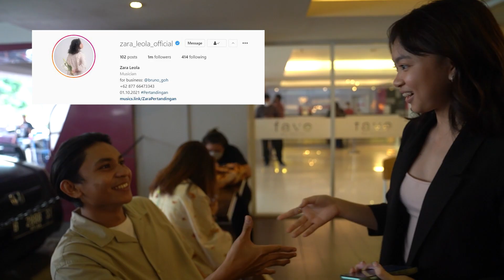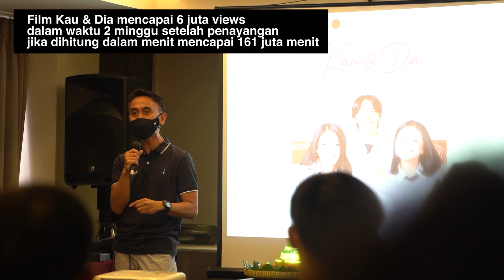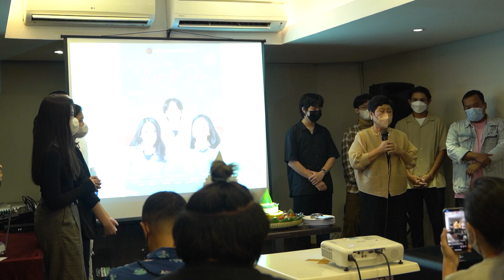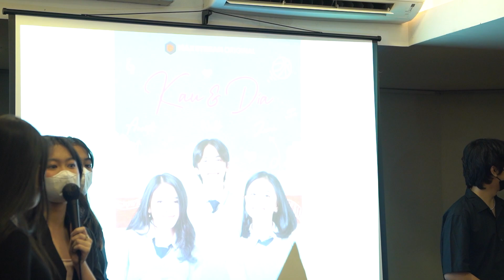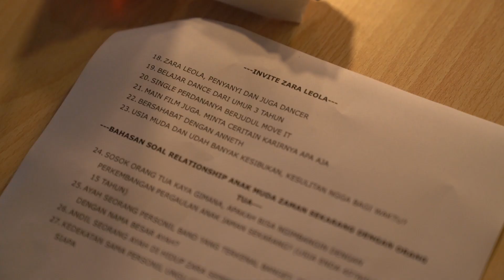Zara Leola - Syukuran 6 Juta Views Film Kau & Dia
Terimakasih untuk semuanya yang sudah menonton film Kau & Dia yaa..

Contact person Artist Management Musica Studio's (Zara Leola) :
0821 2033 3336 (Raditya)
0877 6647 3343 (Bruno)